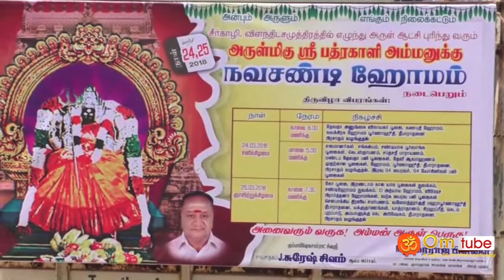நாகப்பட்டிணம், சீர்காழி பத்ரகாளியம்மன் கோயில் நவசண்டி ஹோமம்